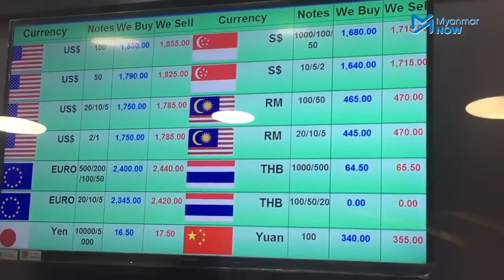စစ်ကောင်စီ၏ ဒေါ်လာဂယက် ဆေးဝါးဈေးကွက်ပါ ရိုက်ခတ်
စစ်တပ်က အာဏာသိမ်းပြီး တစ်နှစ်ခွဲကျော်အကြာ မြန်မာကျပ်ငွေတန်ဖိုး လွန်စွာ ကျဆင်းနေချိန်တွင် ပြည်ပသွင်းကုန်ပေါ် လုံးလုံးမှီတည်နေရသည့် ဆေးဝါးဈေးကွက်ကိုလည်း ကြီးမားစွာရိုက်ခတ်နေသည်။
Decolgen, Enervon - C ကဲ့သို့သော ဈေးကွက်တွင် လူသုံးများသည့် ဆေးများမှာ ဩဂုတ်လကုန်တွင် ၂၀၂၁ ဖေဖော်ဝါရီ၊ အာဏာမသိမ်းမီ ပေါက်ဈေးထက် ၄၇ ရာခိုင်နှုန်းကျော် ဈေးတက်သွားသည်ဟု စုံစမ်းသိရှိရသည်။ လူသုံးနည်းသည့် အခြားဆေးဝါးများသည်လည်း ၃၀ ရာခိုင်နှုန်းနှင့်အထက် ဈေးမြင့်သွားသည်ဟု ဆိုသည်။
စစ်ကောင်စီက ထိန်းချုပ်ထား၍ အမေရိကန်ဒေါ်လာ ဝယ်မရဖြစ်နေသည့် အခြေအနေတွင် ဈေးကွက်အတွင်း ဆေးဝါးပြတ်လပ်ခြင်း၊ ဈေးနှုန်းမတည်ငြိမ်ခြင်းတို့ကြောင့် ဆေးဆိုင်အချို့မှာ ပိတ်ထားရသည့် ကိန်းပင်ဆိုက်နေသည်။